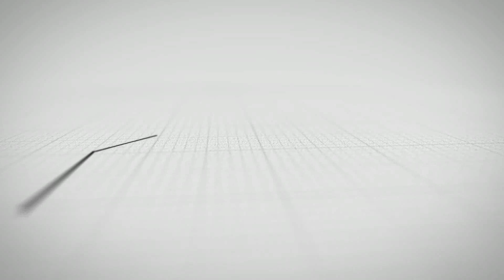ശൗചാലയത്തിൽ അന്തിയുറങ്ങിയിരുന്ന വൃദ്ധ ദാമ്പത്തികൾക്ക് വീട് വച്ചുനൽകി.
പാസ്റ്റർ ടിനു ജോർജിന്റ നേതൃത്വത്തിലുള്ള ഗോഡ്സ് ലൗ ചാരിറ്റി പ്രവർത്തകരാണ് വൃദ്ധ ദാമ്പത്തികൾക്ക് വീടൊരുക്കി നൽകിയത്. ഇതോടെ ജില്ലയിൽ 24 മത് വീടാണ് ഇവർ വച്ചു നൽകിയത്.

വാർത്തകളും, വിനോദങ്ങളും, പാചകങ്ങളുമെല്ലാം ഉൾകൊള്ളിച്ചു പ്രേക്ഷകരിലേക്ക് എത്തിക്കുന്ന ഒരു ചാനലാണ്. തീർച്ചയായും നിങ്ങൾ സപ്പോർട്ട് ചെയ്യണം. ഫേസ് ബുക്ക്, ഇൻസ്റ്റാഗ്രാം എന്നിവയിലൂടയും ഈ ചാനൽ കാണാവുന്നതാണ്. ദയവായി ലൈക്ക് ചെയ്തും ഷെയർ ചെയ്തും mind vision tv യോടൊപ്പം നിൽക്കാൻ ഞങ്ങൾ നിങ്ങളെ സ്വാഗതം ചെയ്യുന്നു.